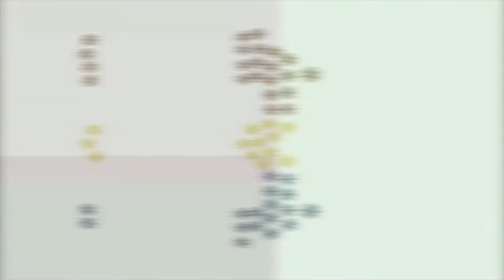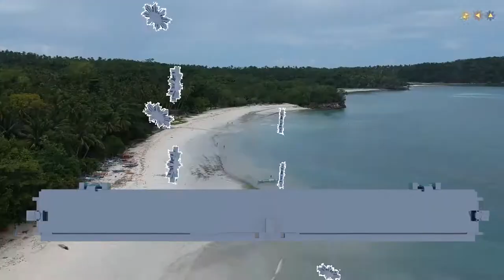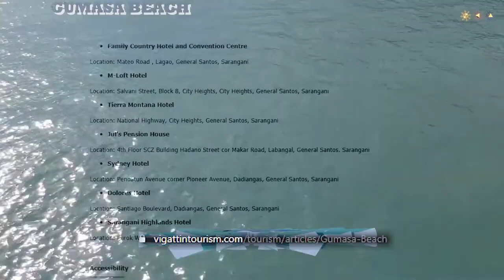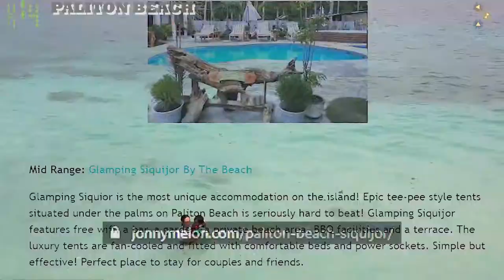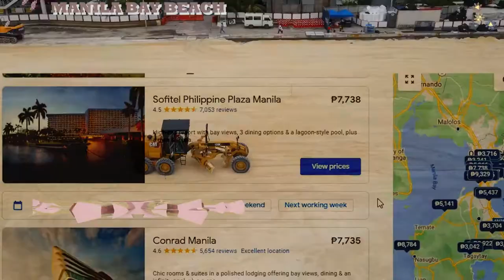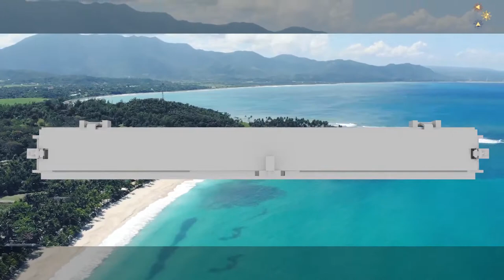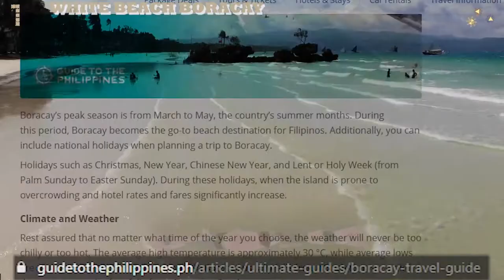TOP 8 BEACHES IN THE PHILIPPINES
Mag dali na at summer na naman mga ka-noyPi!
Pilipinas ToP 8 (Pt8) Mga Dalampasigan

06:39 -may error po ako pasensya na po, hindi po nabago yong map location, instead of Mindanao po it's suppose to be Siquijor yong targeted location, salamat po sa pag intindi ng mga human faults ng video.
(06:39 There's an error on the map depicted, instead of targeting Mindanao it should be Siquijor Island Province in Visayas, I highly apologize for this human fault in this video.)

FOOTAGES:

CHANNEL:eitsirhc

CHANNEL: RAF CRAVES

CHANNEL: Vanishing Kaizer

CHANNEL:Вячеслав Кучин

CHANNEL: Jay Tandang

CHANNEL: Brad Newton Vlogs

CHANNEL: City Explorer Plus

CHANNEL: Coshan Uncharted

CHANNEL: Martin Kremecek

Great Sta. Cruz

Intro: (0:00)
Gumasa: (1:21)
Anguib: (2:20)
Dumaluan: (3:27)
Great Sta. Cruz: (4:45)
Paliton: (6:21)
Manila Bay Beach: (7:12)
Saud: (7:58)
Boracay: (8:57)
Outro: (10:11)

How to get to Gumasa
How to get to Anguib
How to get to Dumaluan
How to get to Great Sta Cruz
How to get to Paliton
How to get to Manila Bay Beach
How to get to Saud
How to get to Boracay